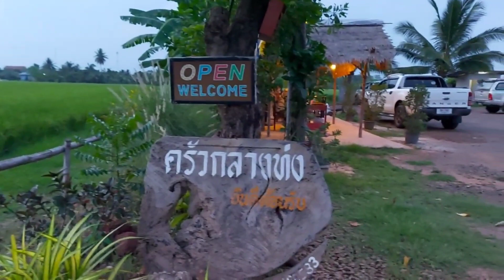มุมครัวกลางทุ่ง